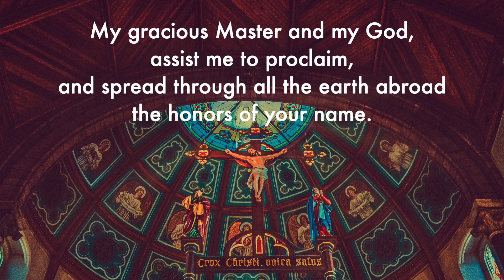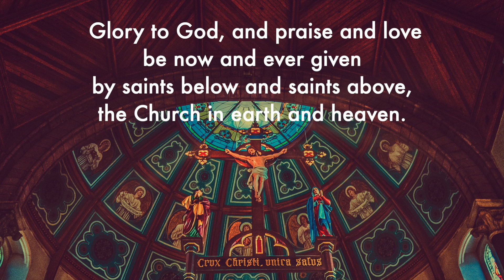O for a thousand tongues | Hymn 493